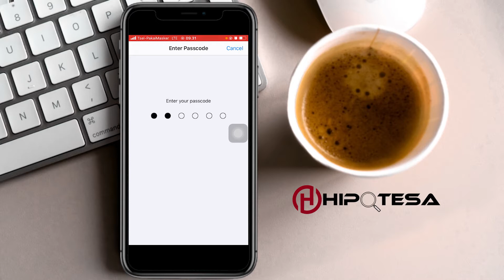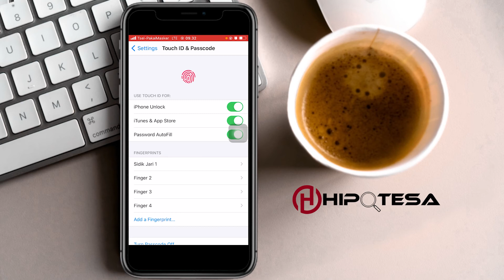Cara Menambahkan Fingerprint di iPhone SE 2020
♥【 TERIMA KASIH 】♥